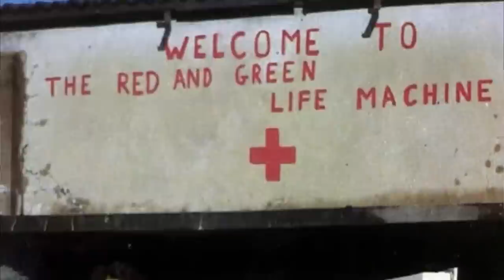Falklands War Red & Green Life Machine | Royal Navy Commando | Lt Cdr Paul Youngman MID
Lieutenant Commander Paul Youngman MID, entered the Royal Navy in 1975 and passed the All Arms Commando Course. As a Royal Navy Medical Branch rating he served up to Warrant Officer First Class. During his 37 year career as a Royal Navy Commando, he served in many areas of operations including Northern Ireland, The Falklands War, Gulf War 1, Cambodia, Kosovo, Gulf War 2 and Afghanistan. Paul was a Leading Medical Assistant attached to 45 Commando Group, during the Falklands War. For his brave actions during battle, he was awarded a 'Mention In Dispatches'.

➱ Supergreens powder
➱ Nutribullet